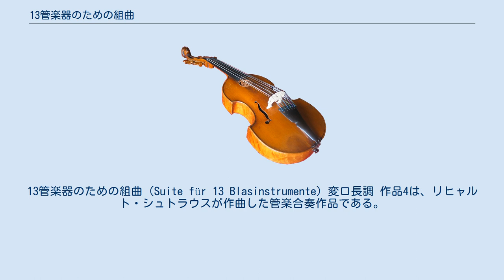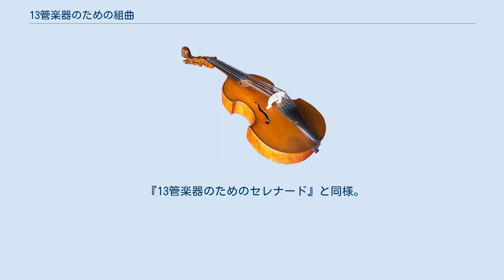13管楽器のための組曲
リヒャルト・シュトラウスの管弦楽曲
リヒャルト・シュトラウスの室内楽曲
13管楽器のための組曲（Suite für 13 Blasinstrumente）変ロ長調 作品4は、リヒャルト・シュトラウスが作曲した管楽合奏作品である。
 『13管楽器のためのセレナード』を高く評価したハンス・フォン・ビューローが、同じ編成によるより大規模な作品をシュトラウスに依頼したことで、1884年夏に作曲された。
思わぬ依頼に奮い立ったシュトラウスは早速ロマンティックな第1、2楽章を書き上げたが、その時点でビューローが望んだのが「バロック風の組曲」であることを知らされ、第3、4楽章はバロック風の形式で書かれることとなった。
 初演は1884年10月22日、マイニンゲン宮廷楽団がシュトラウスの街であるミュンヘンを訪れた際に行われた。
指揮はシュトラウス自身が務めたが、シュトラウスは演奏会当日の朝にその予定を知らされ、しかもそれが指揮者としての公式なデビューであったために大いに狼狽したという逸話が残っている。
初演は成功し、シュトラウスは21歳にして宮廷楽団の補助指揮者として採用され、その後のキャリアを決定的なものとした。
 出版は大幅に遅れて1911年に行われ、この際に、1883年作曲の『演奏会用序曲』ハ短調 TrV125の出版が実現しなかったために欠番となっていた作品番号「4」が与えられた。
献呈はルートヴィヒ・トゥイレに行われている。
『セレナード』に比べると演奏機会は多くないが、シュトラウスの作品の特色である楽器の用法の巧みさと、緻密な動機操作、対位法の手腕を随所に見ることができ、若き作曲者の力作の一つと言える。
 『13管楽器のためのセレナード』と同様。
 作曲者自身による四手連弾編曲もある。
 全4楽章からなり、演奏時間は23分前後。